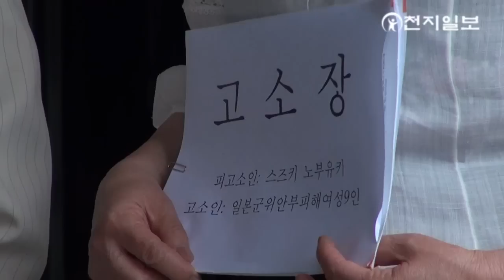위안부 할머니, 소녀상 모독 스즈키 고소[천지TV]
[천지일보·천지TV=김미라 기자] 위안부 피해 할머니들이 소녀상 말뚝 테러를 자행한 스즈키 노부유키를 오늘(4일) 검찰에 고소했습니다.

이날 위안부 피해자인 이옥선, 이용수 할머니와 위안부 할머니들의 쉼터인 나눔의 집 관계자들이 직접 서울중앙지검을 찾아 고소장을 접수했습니다.

(녹취: 이용수 할머니)
"여기에 와가지고 그 동상에다가 막대기를 가지고 끈을 묶고 그것 살인범 아닙니까? 살인미수입니다. 오늘 날짜로 고발할 겁니다."

이날 오전 위안부 할머니들은 서울출입국관리사무소에 들러 스즈키에 대한 입국금지신청서를 제출했습니다.

스즈키는 지난달 18일과 19일, 일본대사관 앞 소녀상과 전쟁과 여성 인권박물관에 독도는 일본땅이라고 적힌 흰색 말뚝을 세워 논란이 됐습니다.